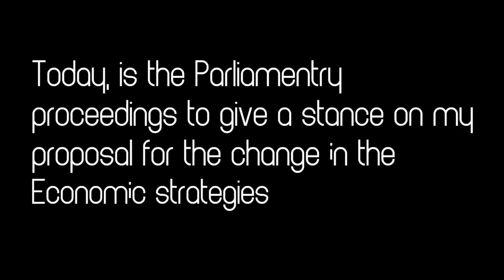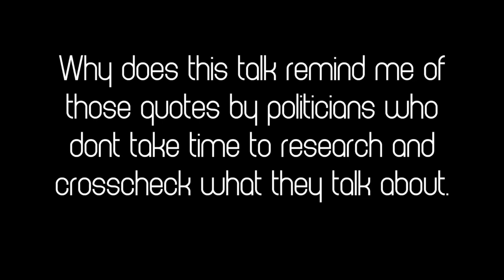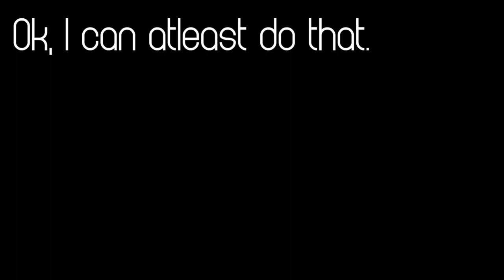Common Sense OH! So Uncommon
2D Animation Video